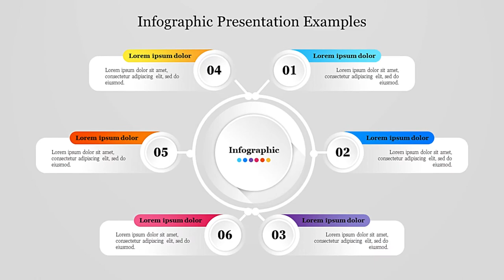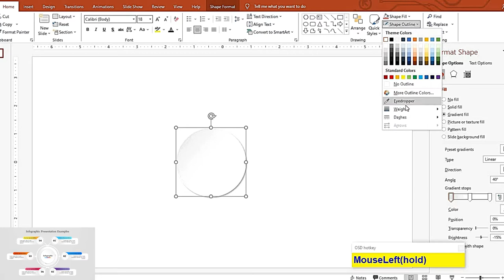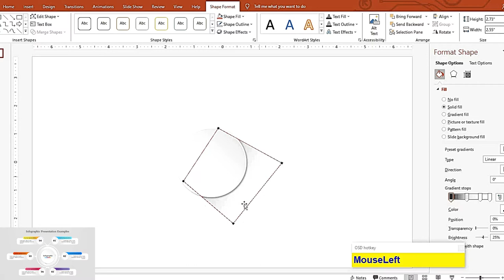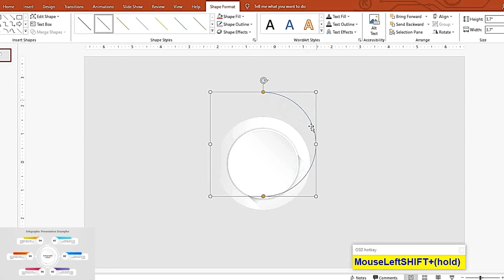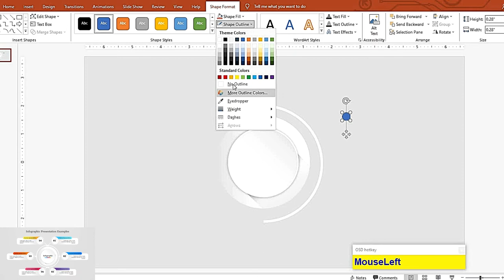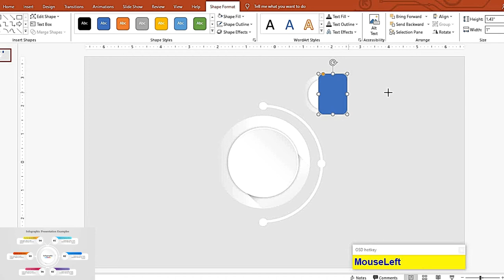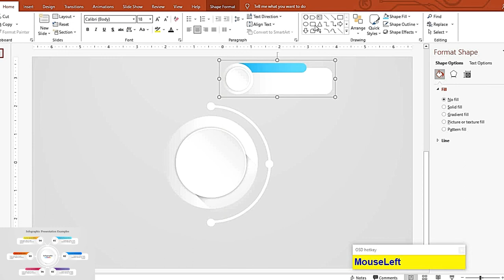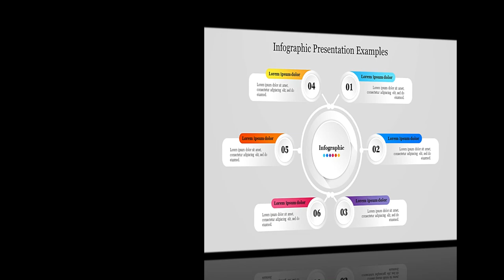How To Do An Infographic Design PowerPoint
Welcome to SlideEgg! In this video, you’ll discover how to create  infographic designs in PowerPoint that will captivate your audience and convey your message effectively. We’ll walk you through the essential steps and tips for incorporating various elements, layouts, and visual styles to make your infographics stand out. Whether you’re a beginner or an experienced user, this tutorial will equip you with the skills to enhance your presentations.